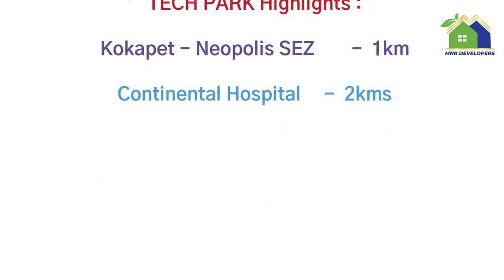Commercial Tech Park in Financial District || Premier Tech Park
We have Premier Tech Park at Financial District for sale.

Premier Tech Park
Commercial Project
About The Project
    9 Floors
    582000 square feet
    5 parking levels
    950 Car Parkings
AMENITIES
    Majestic Entrance
    Impressive Lobby
    Business Center
    World Class Coffee Shops
    Exuberant Green Patio
    Terrace Garden
    Mesmerizing Terrace Pool
    Gazebos
    Food Courts & Restaurants
    Building Management System (BMS) for Effective Energy Consumption
    Access Control System
    Security System
    CCTV Monitoring
    High Performance Elevators
    Electric Car Charging Stations
    Futsal Court
    Fitness Center
    Spa
    Controlled Entry & Exit Boom barriers and more..

LOCATION HIGHLIGHTS :
    FINANCIAL DISTRICT. HYDERABAD
    Tech Park is located in Growth Corridor of Kokapet/Financial District at ORR Exit-1 in Hyderabad
    Placement on the Exit allows you to get in & get out of the Tech Park without having to worry about Traffic Congestions.
    Also, because of its placement at the ORR exit, Poojitha Tech Park has very high visibility to "entering & exiting traffic" of Financial District thereby giving Brand Presence to all OFFICES in the Tech Park.
    Located within few meters proximity to Power Grid, Fibernet & ORR gives you greater flexibility to setup your operations without having to worry about anything that can pose a challenge to your scaling Data, Network & Traveling needs.

SURROUNDING HIGHLIGHTS :
    CONTINENTAL HOSPITAL               …. 2 KMS
    POWERGRID                                    …. 2 KMS
    AMAZON HYDERABAD CAMPUS …. 3 KMS
    WIPRO CIRCLE                                …. 3 KMS
    WAVEROCK                                     …. 4 KMS
    GACCHIBOWLI X ROADS               …. 5 KMS
    SARATH CITY CAPITAL MALL        …. 8 KMS
    HI-TECH CITY                                  …. 9 KMS